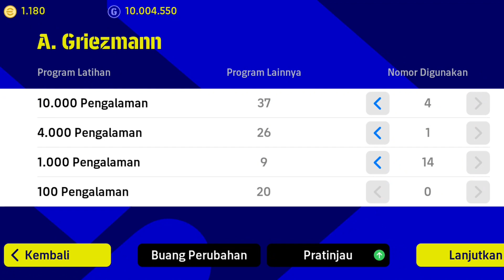CARA MERACIK GRIEZMANN MAX LEVEL NEW DERBY CARD | eFOOTBALL 2023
Dalam video ini akan melihat gameplay Griezmann dan cara racik menjadi level max dalam game eFootball 2023.

Simak terus videonya sampai selesai untuk mengetahui gameplay Griezmann dan Upgrage Max Level

Semoga video ini bermanfaat dan dapat membantu kalian.